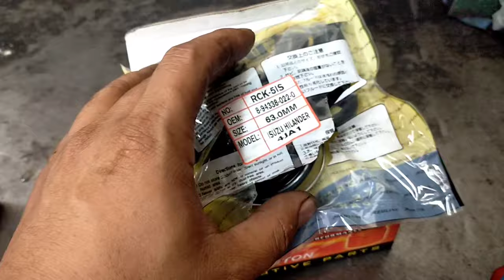ISUZU SPORTIVO/CROSSWIND HOW TO CHANGE CALIPER KIT AND PISTON STUCK UP BRAKE CALIPEROVEREHAUL CLIPER